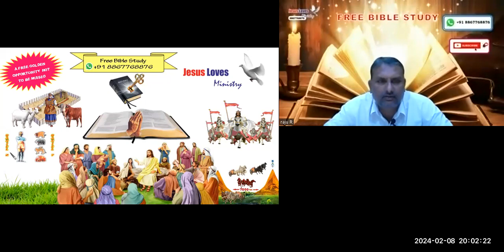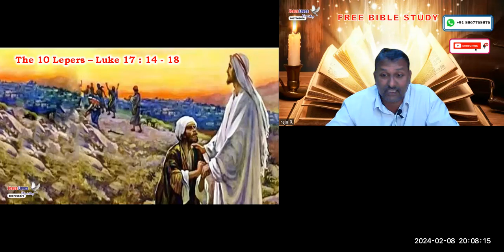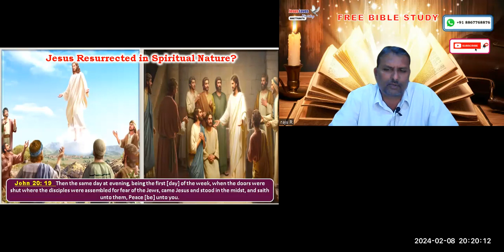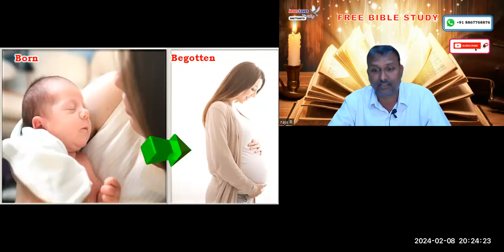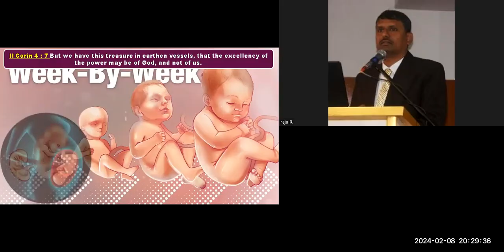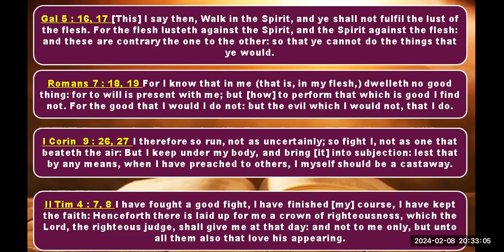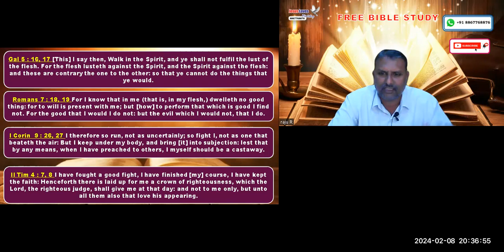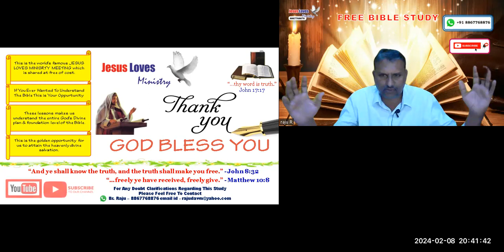Church - Part - 2 Free English Bible Study - Br Raju - 8867768876- Jesus Loves Ministry 08/02/2024